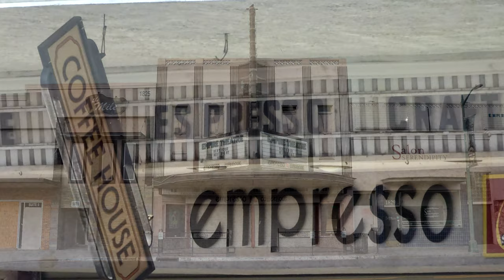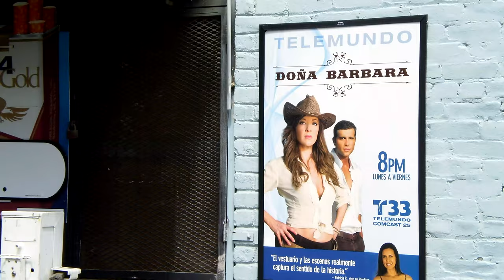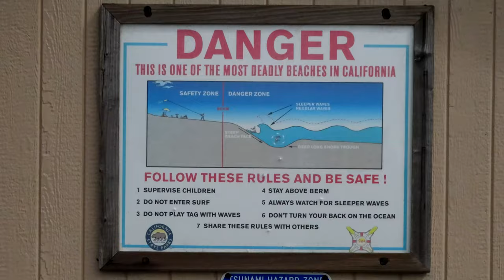Rendered in 4K 60fps / The Electric Guitar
The work continues as we learn how to work with 4K files. In this video, the mysterious guitar player could be famous, but you'll have to guess who it is...